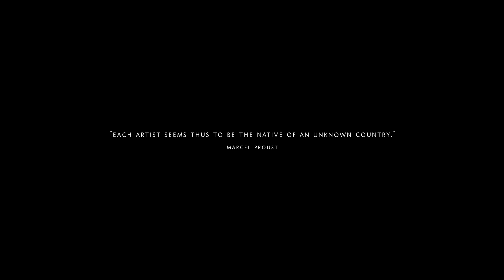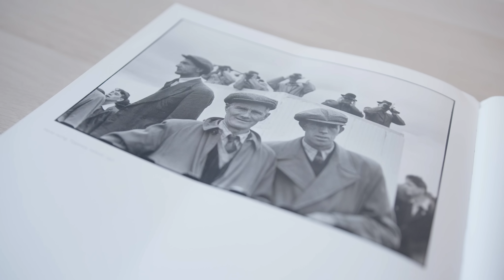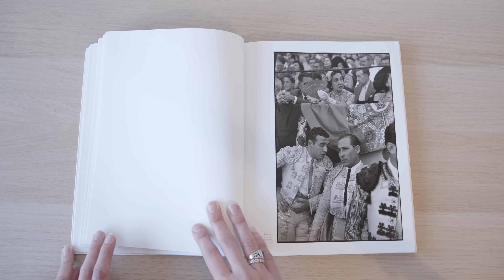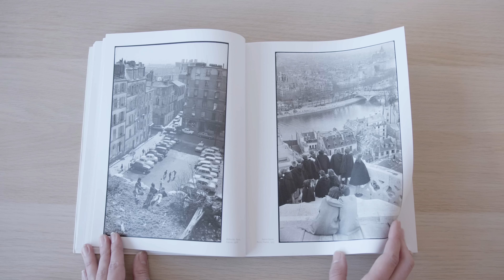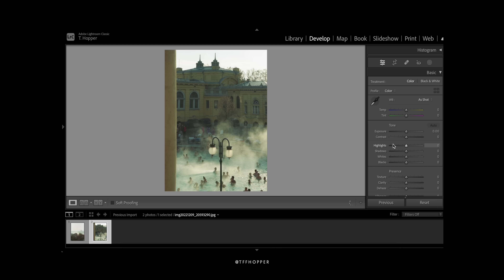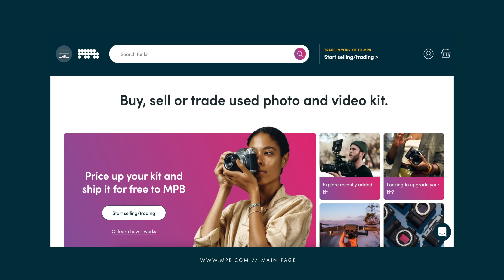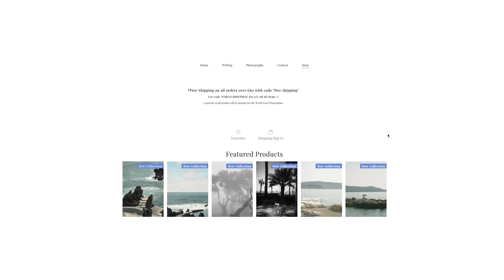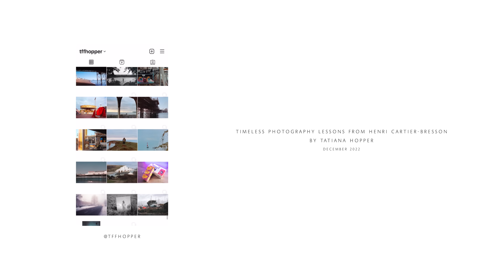Timeless photography lessons from Cartier-Bresson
🎥 Discover MPB where you can buy, sell and trade gear I

Welcome to another episode of our series “Books” and today we bring Cartier-Bresson’s “The Europeans” to the table and this is a fantastic book from which we can take many lessons, so I hope this video is helpful in anyway shape or form.

Music
My name is Carnival
Original by Jackson C. Frank

Video Breakdown
00:00 Intro
01:53 Lesson One
03:22 Lesson Two
05:20 Lesson Three
06:42 Lesson Four
09:22 Lesson Five
10:20 Conclusions

“A photographer must always work with the greatest respect for his subject and in terms of his own point of view.”

Timeless Photography Lessons by Cartier-Bresson
by Tatiana Hopper
December 2022